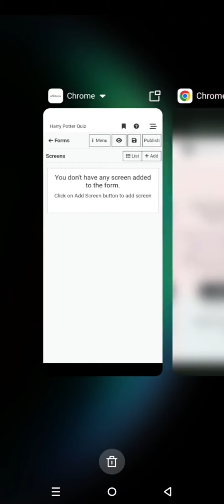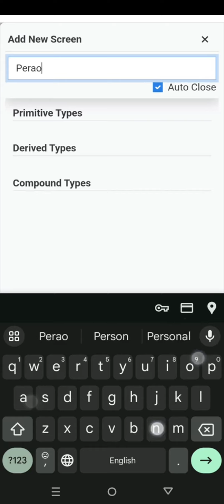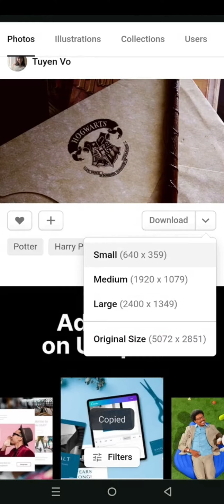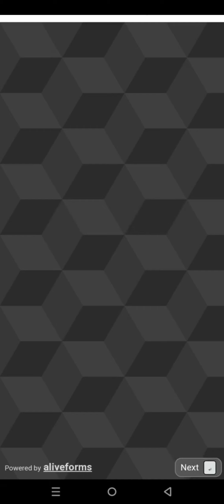How to create Quiz with Scoreboard using AI on Mobile in Aliveforms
Learn how to create a quiz form with AI in Aliveforms that also shows a scoreboard at the end.